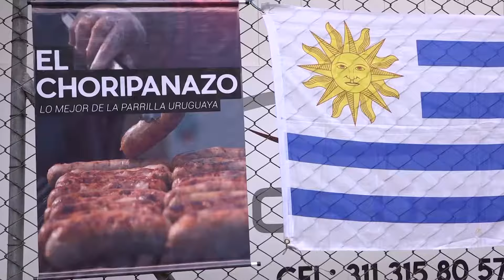Choripanes uruguayos, un oso nativo de Colombia y una película de terror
En Ciudad del Río se encuentra un food truck con un delicioso emprendimiento: choripanes uruguayos. Por eso, sus creadores nos enseñarán, en El Postre de hoy, cómo prepararlos.

Además le traemos datos sobre un oso nativo de Colombia y que se encuentra en el zoológico de Santa Fe: el oso de anteojos. Sepa más sobre esta especie, que está en vía de extinción.

Y en lo recomendados del día, les traemos la película de terror, Los Huérfanos, que se estará estrenando el próximo 2 de agosto en las salas del país.